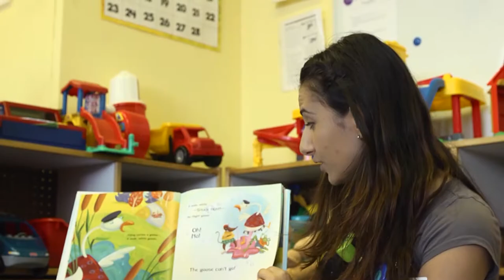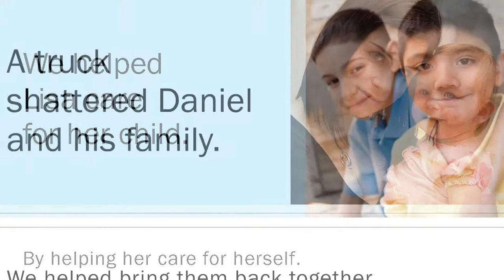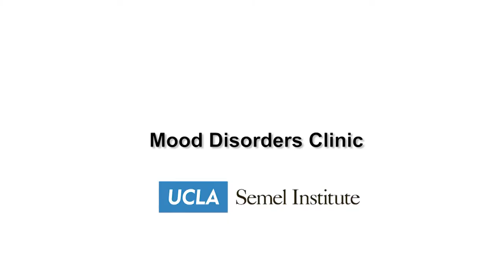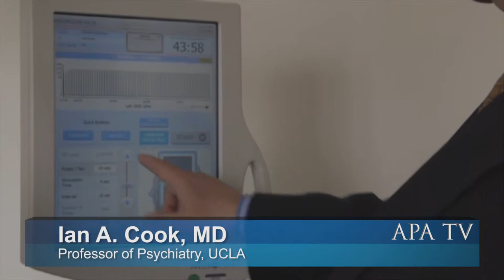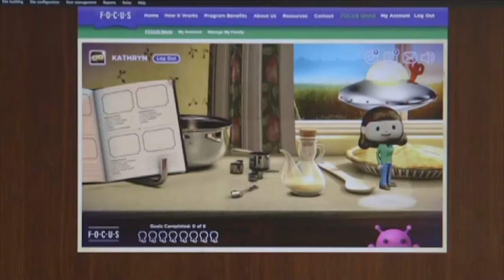UCLA, Dept of Psychiatry & Biobehavioral Sciences - Synergy in Clinical, Research & Edu Programs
UCLA ranks in the top ten psychiatric programs in the country. Its strength is fueled by the synergy of the clinical, research and educational programs involving children, adolescents, adults and geriatrics. During the APA TV visit, we captured the innovative, individualized care surrounding autism treatment, trauma and post-partum patients. The faculty resources combined with the extraordinary technologies in place contribute to one of the most successful programs in the nation.